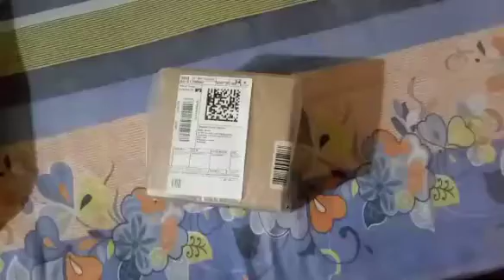"Unboxing Small vegetables cutter"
it is so cute cutter when I first time saw it.
 it is so easy to use.